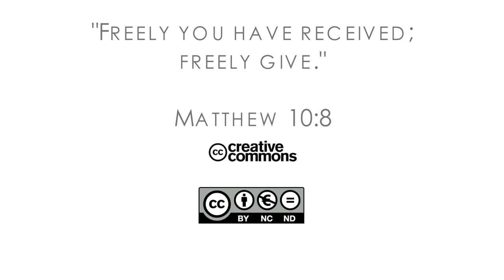18Q01 / 08 Why I Live for Refugees